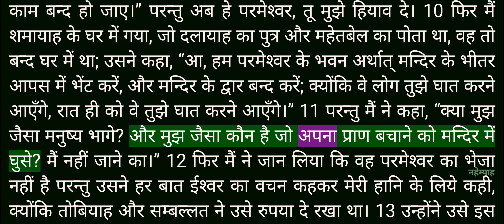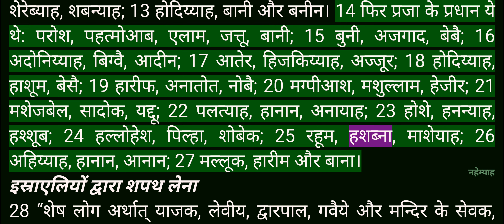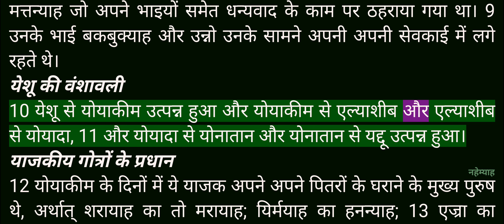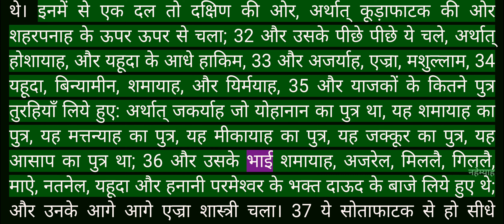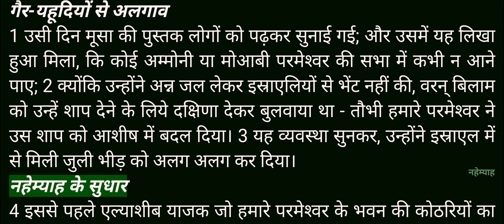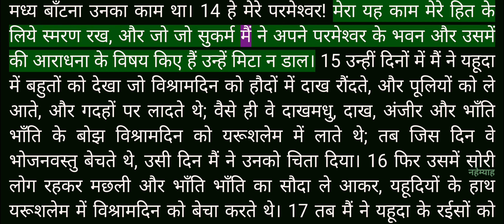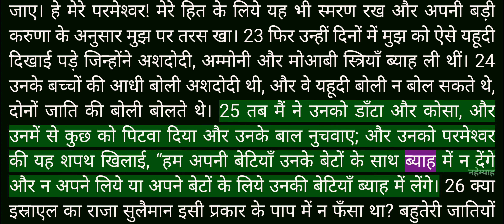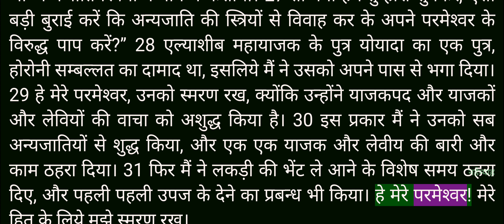Video Bible - Hindi - 16_नेहेम्याह (Nehemiah) Chapters 1 to 13 - Female voice_3 - R2160T200